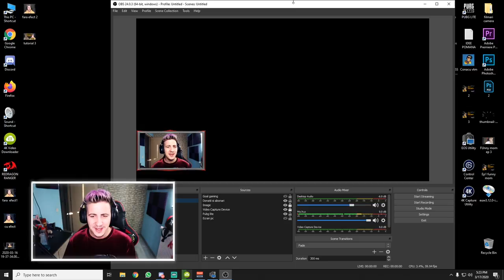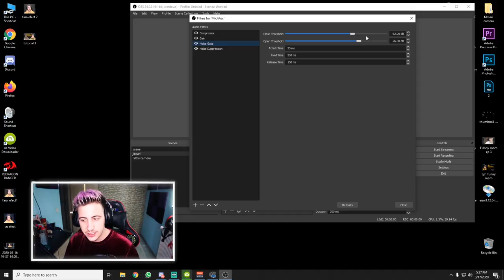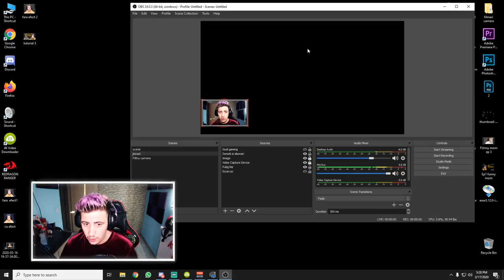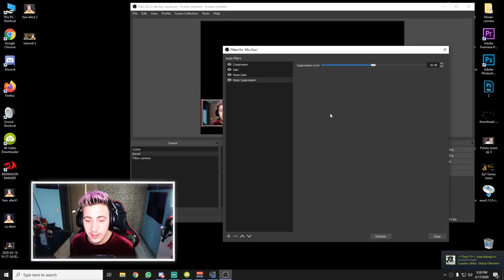TUTORIAL 4 : 4 SETARI DE MICROFON UTILE PENTRU ORICE LIVE / FILMARE !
Salutare in acest videoclip am explicat cat am putut de bine 4 SETARI DE MICROFON UTILE PENTRU ORICE LIVE / FILMARE !  daca ai o nelamurire sau o sugestie / idee despre un nou clip, nu ezita sa imi lasi un comentariu !